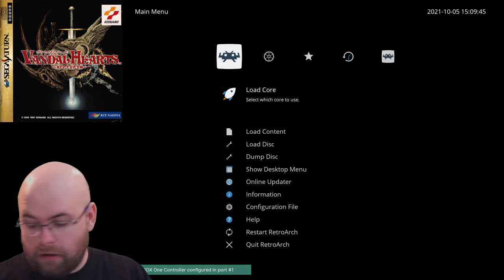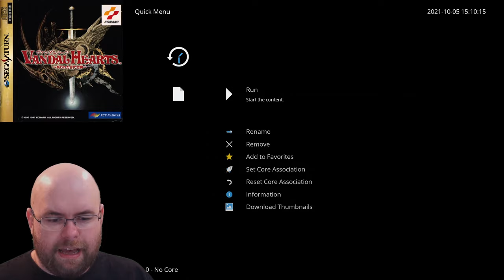Let's Play Vandal Hearts (Sega Saturn): Toodles! (e24)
Sorry for the long delay; the reason will become obvious a bit later on in the series. Also, the thumbnail is supposed to be me T-posing, but that's really hard to do when you also need to hit a screenshot button at the same time. I should get a stream deck like device one of these days.

At last, we have come to the conclusion of Chapter 4 - the rescue of a damsel in dist...
... wait, I'm receiving word that we're actually rescuing someone who deceived and betrayed us. By trading a MacGuffin.

... yep, that sounds about right for our Lawful Good party. Onward, to the end of Chapter 4!

Timestamps, with many exclamations!

00:00 - OBS Hates Me!
05:08 - Onward, to the tavern!
07:35 - Emulation Glitches!
08:47 - Pre-battle taunting!
10:09 - Oh No More Emulator Glitches!
12:42 - Actual Battle Start!
48:18 - Kira's Plot!